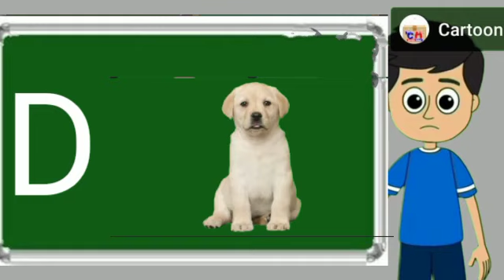apple, a for apple, a for apple b for ball, alphabets, phonics song, abc song, Words, abcd rhymes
a for apple, b for ball, c for cat, d for dog, e for elephant, f for fish, g for gun, h for hen, i for ice